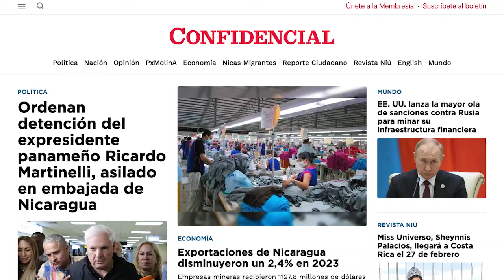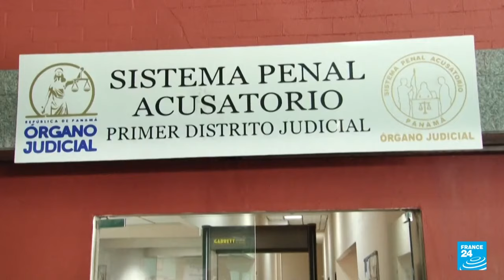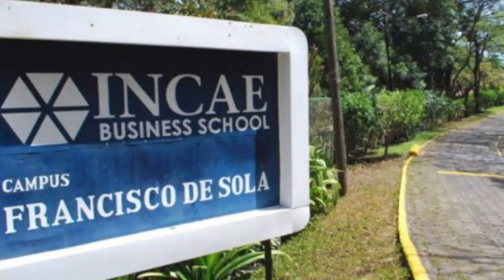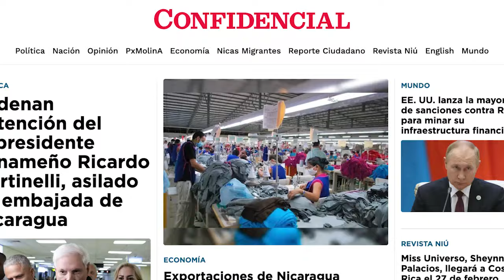Sheynnis Palacios, Miss Universo, llegará a Costa Rica el 27 de febrero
La nicaragüense Sheynnis Palacios, Miss Universo 2023, visitará Costa Rica el próximo 27 de febrero junto a una comitiva de la franquicia del concurso. Será su primera visita a un país centroamericano después de su triunfo en el certamen en noviembre pasado.
La visita de Palacios a Costa Rica es organizada por el canal de televisión OPA, que indicó este jueves en un comunicado que el evento tiene como fin "celebrar la belleza, la diversidad y el empoderamiento femenino en la región centroamericana". Además resaltaron que su visita “marca un hito especial para la región y en particular para la comunidad nicaragüense en Costa Rica”.
Palacios es la reina de belleza mundial que más tiempo ha tardado en regresar a su país. La joven cumplió más de tres meses de haber ganado la corona, y todavía no hay indicios de que vaya a volver a Nicaragua, donde el régimen de Daniel Ortega y Rosario Murillo criminalizó a la organización Miss Nicaragua.
En otras noticias:
- Ordenan captura del expresidente panameño Ricardo Martinelli, asilado en embajada de Nicaragua.
- Universidad Gaspar García Laviana absorberá a estudiantes de la cancelada UCSER.
- Exportaciones de Nicaragua disminuyeron un 2,4% en 2023.